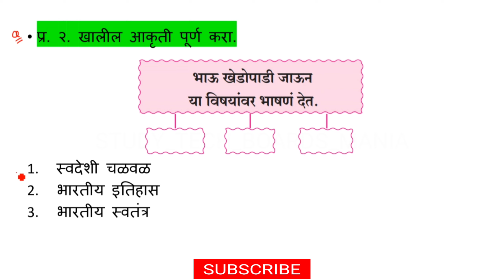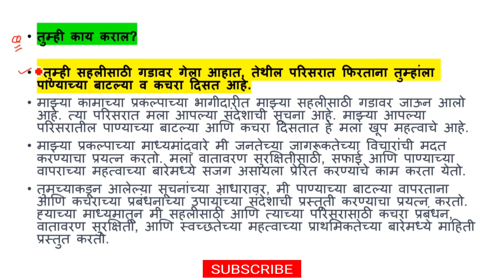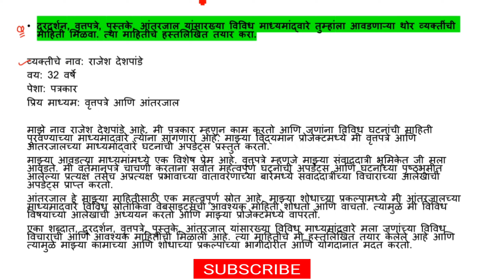६. थोरांची ओळख || संपूर्ण स्वाध्याय / Complete exercise || 7th Class Marathi || Maharashtra Board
६. थोरांची ओळख || संपूर्ण स्वाध्याय / Complete exercise || 7th Class Marathi || Maharashtra Board